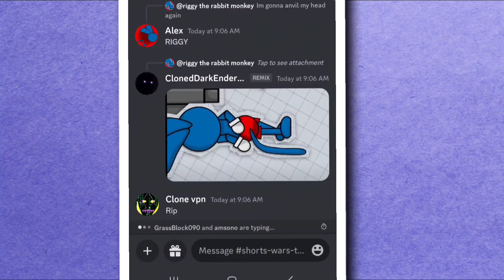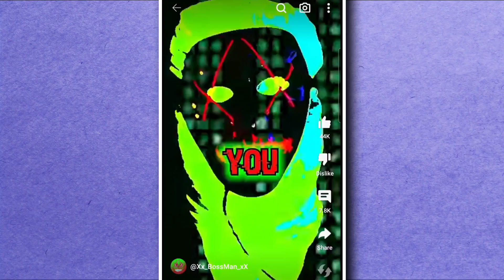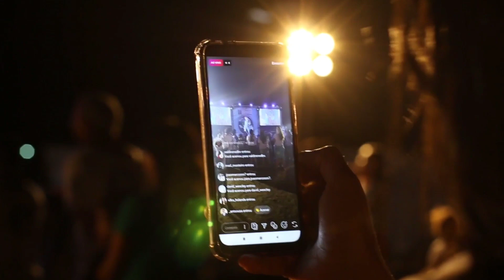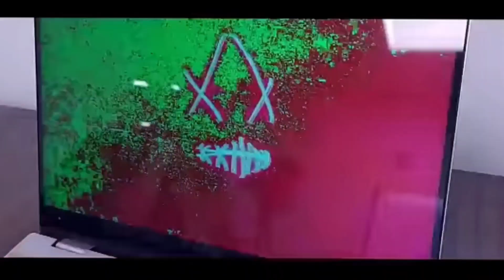Short Wars Season 2 is HERE........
Hello and welcome to another video where today I am going to be discussing some shorts wars Lorre and talking about the future of shorts wars and the args in shorts wars. With creators like Johnny razor and riggy or danno draws who are fighting the boss. I have new videos coming out soon so don't worry. ICY ICY OUT. icygaming gametheory theory filmtheory shortswars shortswarsarg shor